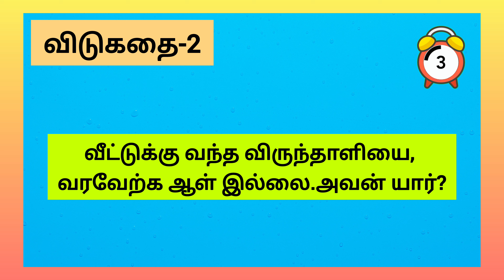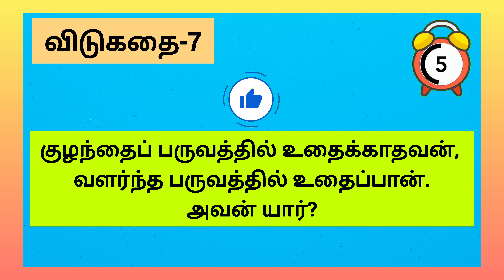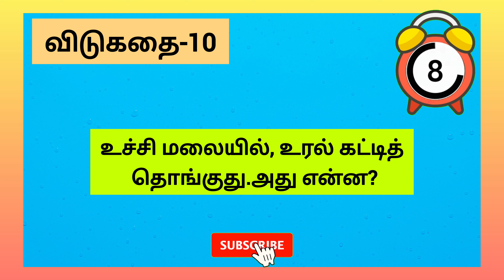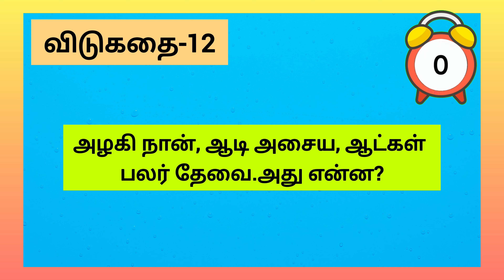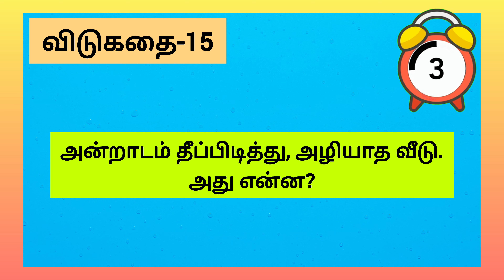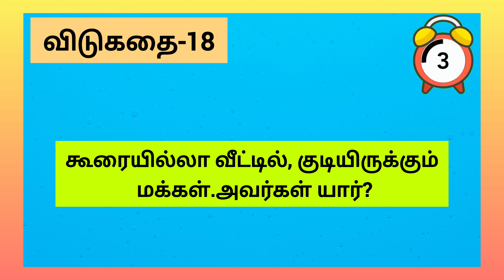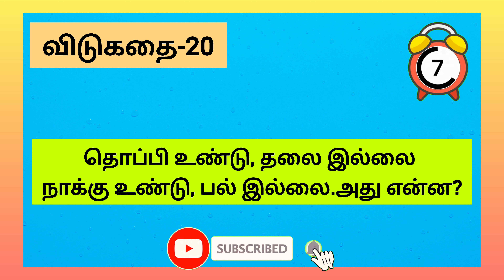20 தமிழ்விடுகதைகள்(தொகுப்பு90)riddles in tamil with answers/@tamizhanreports7270/tamilvidukadhaigal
My channel every week 4 riddles videos out.